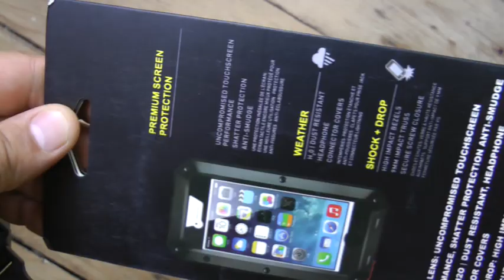Metal Aluminum Case with Gorilla Glass Waterproof Shockproof for iPhone 5S 5C 5 SE - BLACK